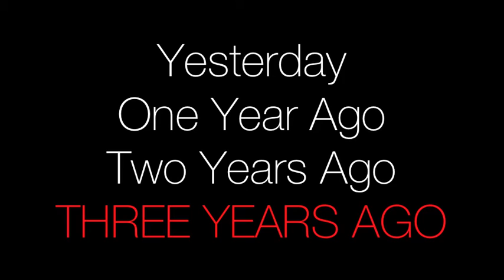HE DID IT!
DAY 944

kaelyncooper